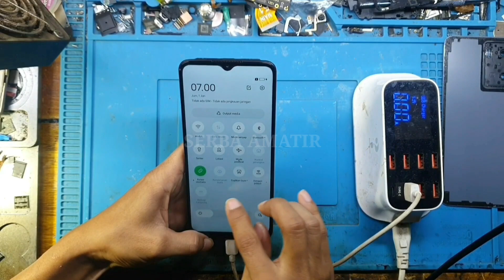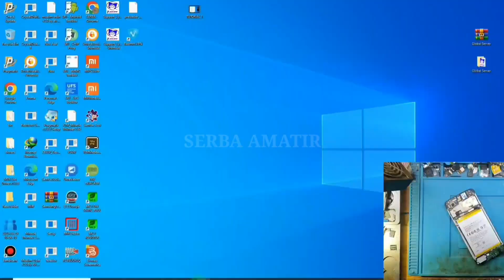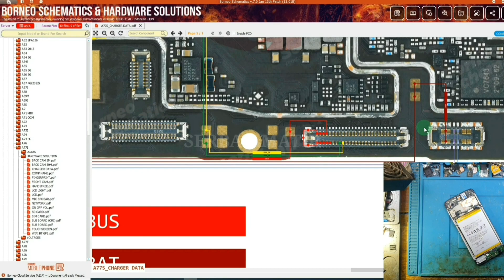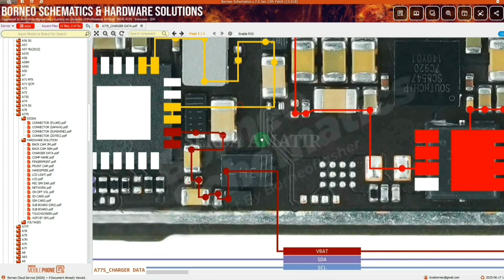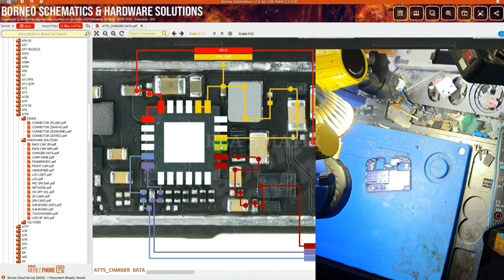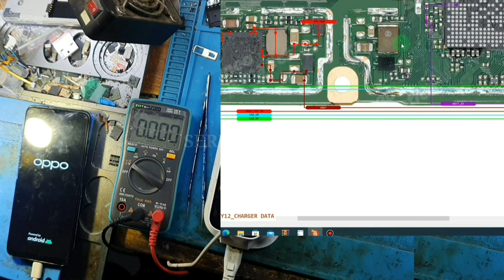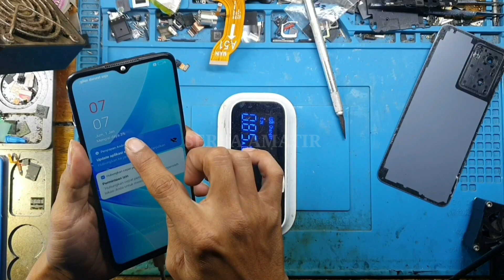FAKE CHARGING ‼️ oppo a77s SuperCopy dicas semalaman malah berkurang